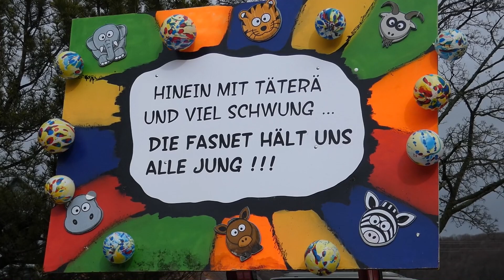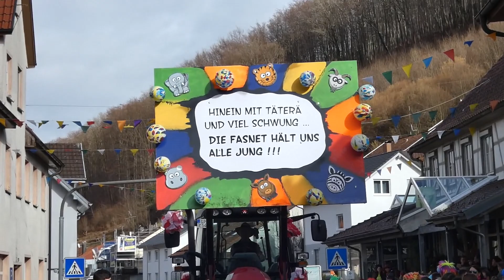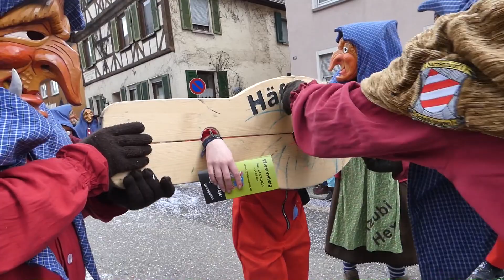Fasnetsumzug Wiesensteig 2020 (24.2.2020)